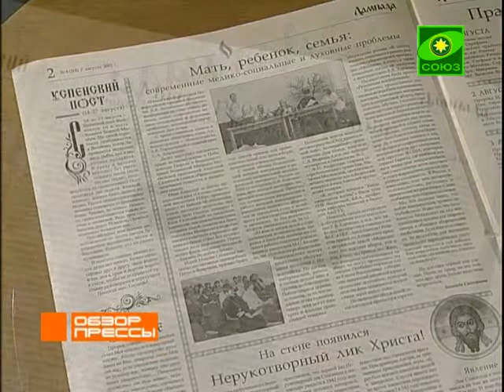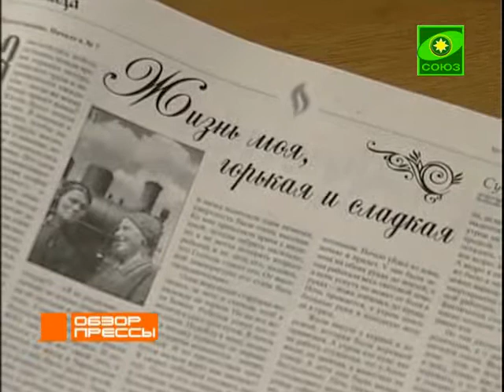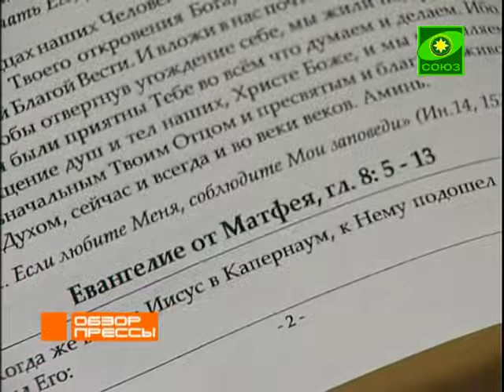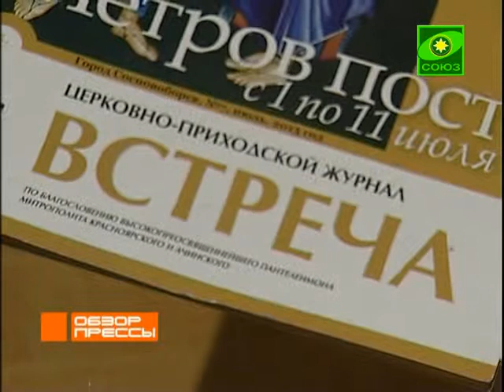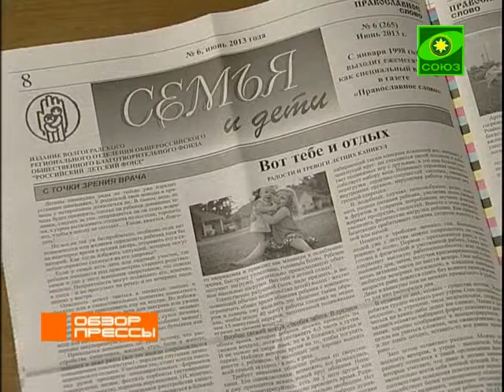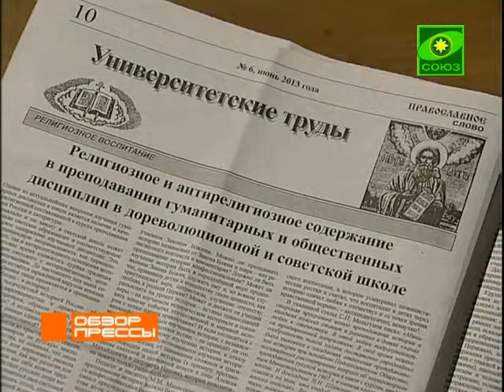Обзор прессы. Выпуск от 11 сентября